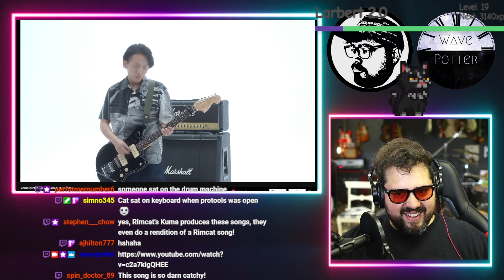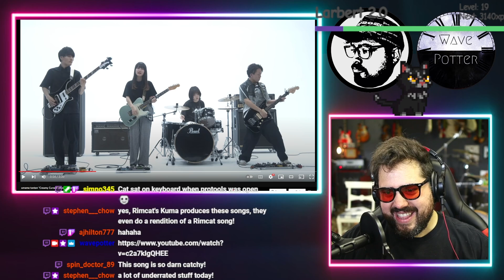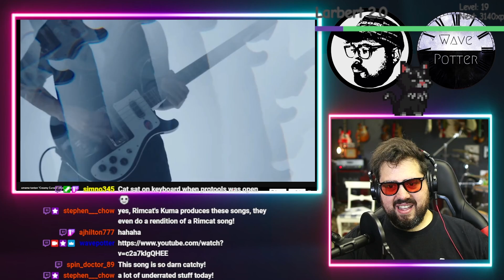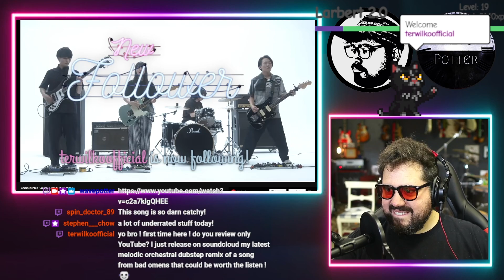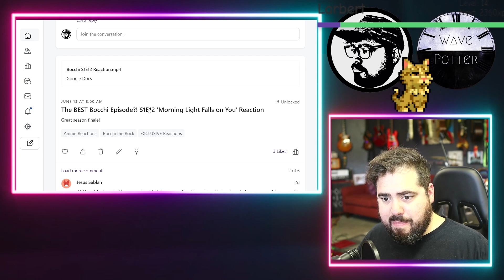Omeme Tenten - Curse Me Creamy「クリーミー呪って」| Rock Musician Reacts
Mailing Address:
Wave Potter